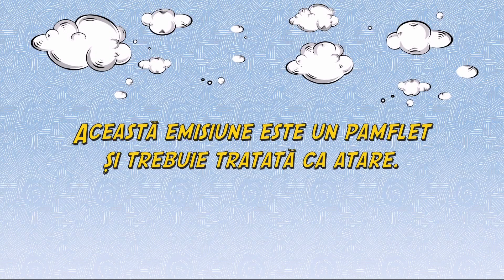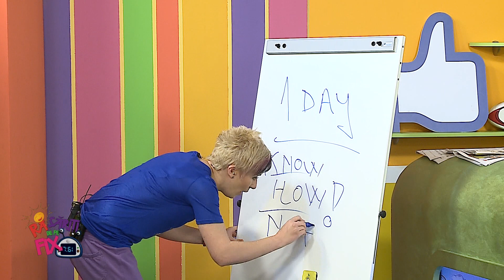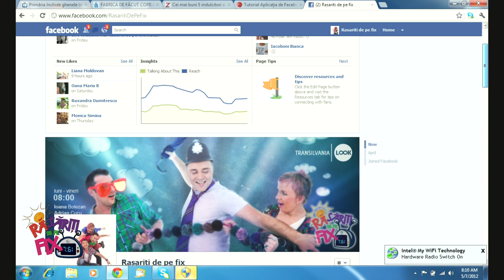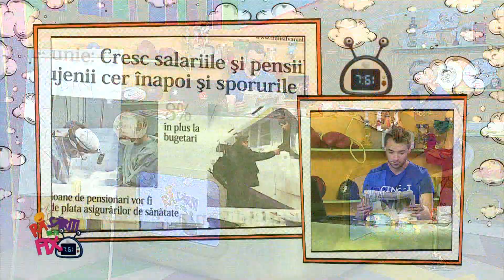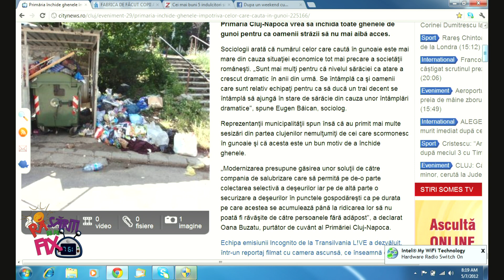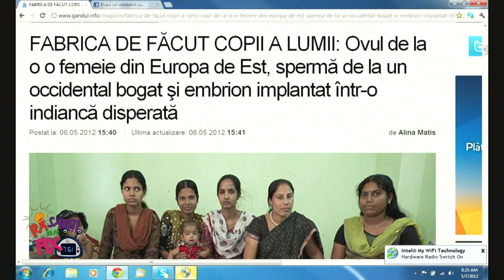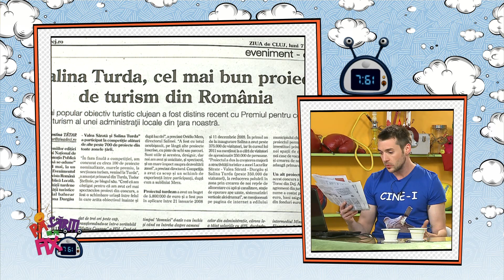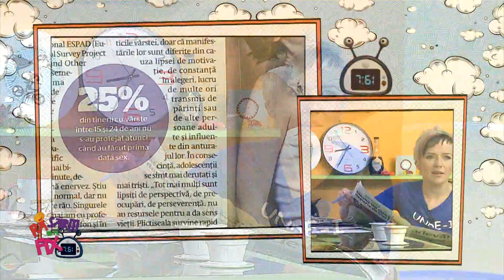Rasariti de pe fix partea 1 (7 mai 2012)